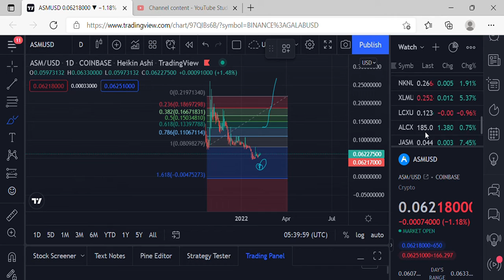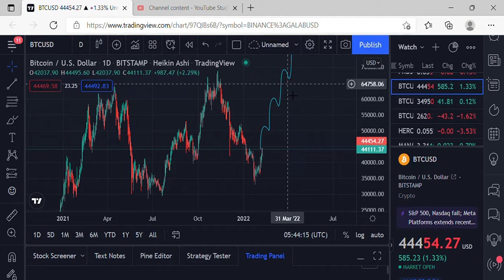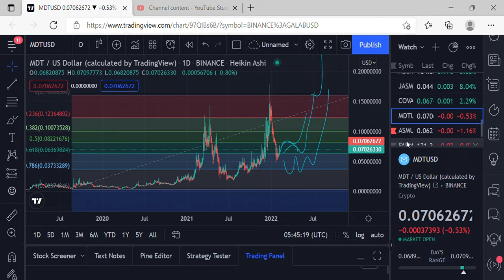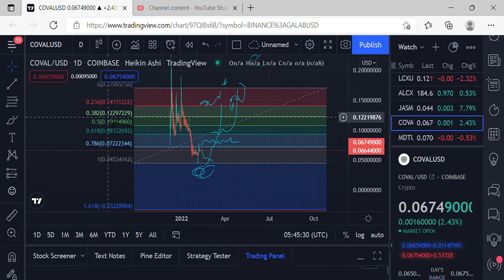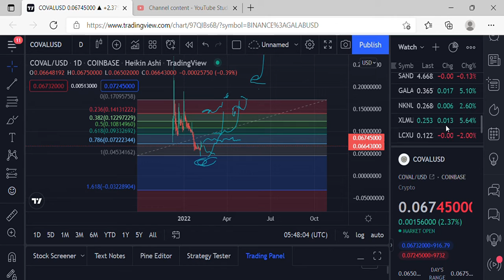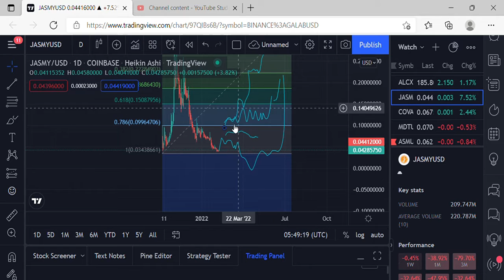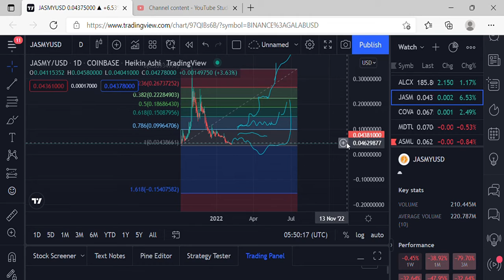JASMY, ASM,MDT, COV